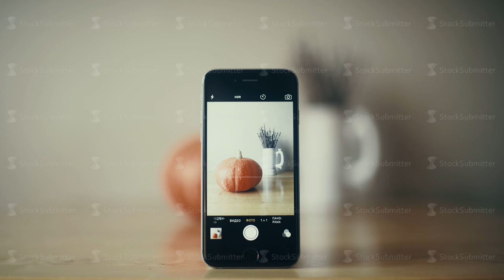Pumpkin and ceramic vase with lavender on a table. Shooting photo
Pumpkin and mobile phone. Composition on the table. Pumpkin and ceramic vase with lavender on a table. Male hand photograph composition on black mobile phone. Photo makes with phone. Touchscreen